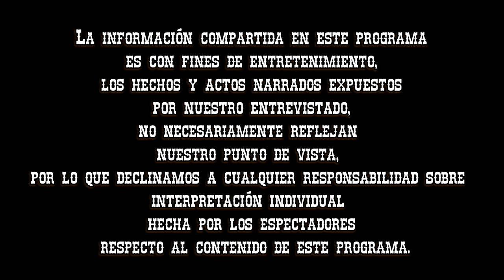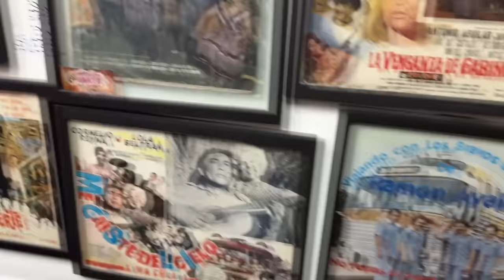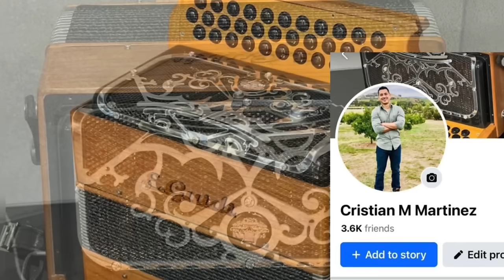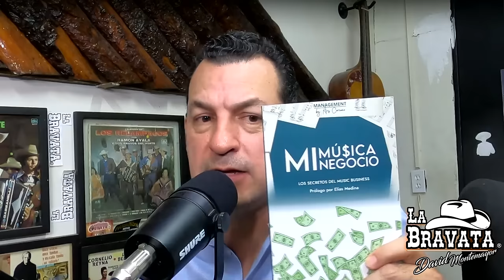Entrevista #161 Aris Carcaño / Ex La Leyenda / Baterista